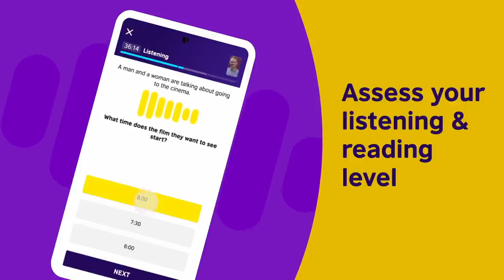EnglishScore A free British Council English test offered at ICD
ICD has joined hands with British Council (Englishscore) to use a Mobile test with quick result within hours aligned to international standards (e.g. TOEFL/ IELTS)  ICD students, test takers and teachers will be able to attempt exam on Mobile phone and will get instant results with a British Council certificate.